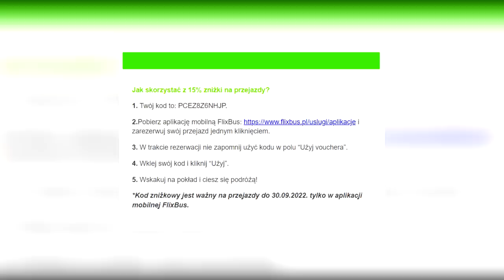JAK WYGLĄDA PRACA W FLIXBUSIE?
Obejrzyj film i poznaj sekrety pracy kierowcy autokaru! To gdzie śpi, czy ma czas na zwiedzanie oraz co się dzieje - jeśli autokar ma opóźnienie - koniecznie zostań do końca!

▶ Tutaj otrzymasz zniżkę 15% na przejazdy Flixbusem:
(niestety wszystkie kody już się rozeszły)

0:00 ▶ Wstęp
0:53 ▶ Przywitanie i przedstawienie kierowcy
1:14 ▶ Jak długo pracujesz jako kierowca?
1:23 ▶ Ile kilometrów przejechałeś?
1:46 ▶ Jak wygląda proces aby zostać kierowcą?
2:21 ▶ Typowy dzień pracy
3:09 ▶ Jak często sprzątane są autokary?
3:31 ▶ Czy przed podróżą analizujesz trasę?
4:16 ▶ Czy zablokowałeś kiedyś ruch?
4:35 ▶ Jak nadrobić opóźnienie?
5:15 ▶ Czy znasz mapę Polski na pamięć?
5:42 ▶ Zachowanie pasażerów
6:13 ▶ Nieprzyjemne sytuacje z pasażerami
6:39 ▶ Czy masz opcje wezwania pomocy?
7:00 ▶ Zdarzyło Ci się wyrzucić pasażera?
7:16 ▶ Palenie w toalecie
7:28 ▶ Gdzie śpi kierowca?
8:09 ▶ Najdłuższy kurs
9:06 ▶ Czy kierowca może coś naprawić?
9:57 ▶ Najcięższe warunki jazdy
10:23 ▶ Czy kierowca ma czas na zwiedzanie?
10:51 ▶ Najniebezpieczniejsza sytuacja na drodze
11:42 ▶ Co najbardziej denerwuje w ruchu ulicznym?
12:09 ▶ Zakończenie

Film powstał we współpracy z firmą Flixbus